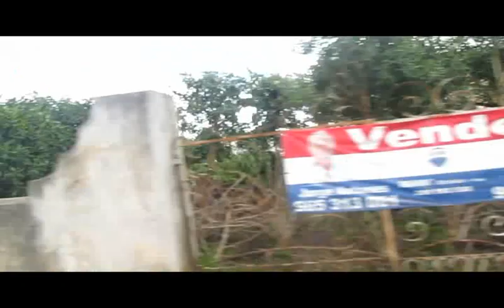Roadtrip Alcantarilha- Guia, EN125, Algarve, Portugal